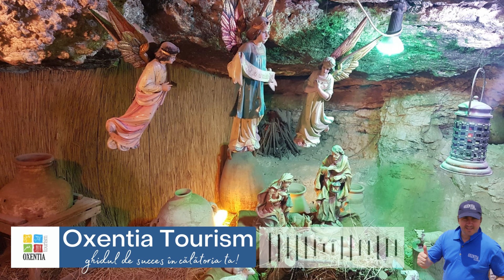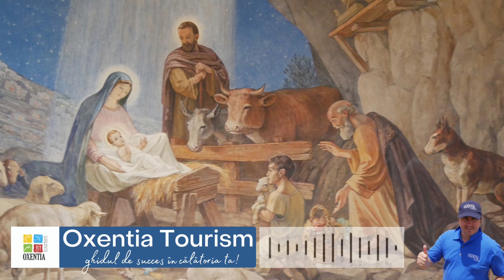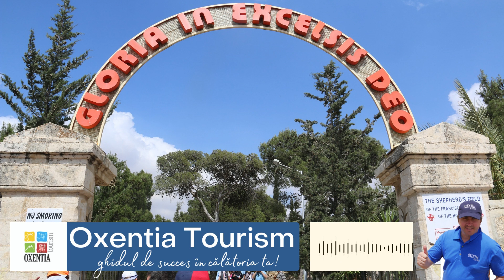Emisiunea ”Călător în Țara Sfântă” - Episodul 78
În episodul de astăzi continuăm cu Câmpia Păstorilor. „În ținutul acela, erau niște păstori care stăteau afară, în câmp, și făceau de strajă noaptea împrejurul turmei lor. Și iată că un înger al Domnului s-a înfățișat înaintea lor, și slava Domnului a strălucit împrejurul lor. Ei s-au înfricoșat foarte tare. Dar îngerul le-a zis: „Nu vă temeți, căci vă aduc o veste bună, care va fi o mare bucurie pentru tot norodul: astăzi, în cetatea lui David, vi s-a născut un Mântuitor, care este Hristos, Domnul.” [Luca 2:8-11].
📢 Vino să explorezi frumusețile Israelului cu proprii tăi ochi, alături de Oxentia Tourim!
▶ Urmărește cele 100 de episoade ale Podcast-ului nostru ”Călător în Țara Sfântă”

👉 Oxentia Tourism - ghidul de succes în călătoria ta
👉 Principiile Oxentia Tourism: Siguranța, Calitatea, Încrederea.
👉 Viziunea Oxentia Tourism: Ne dorim să fim ghidul de succes în călătoria ta plină de experiențe frumoase